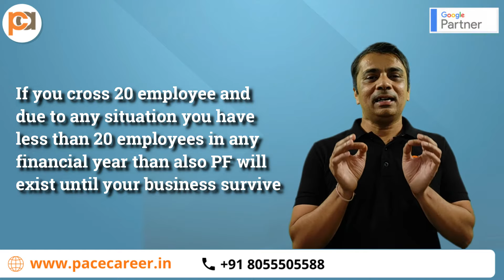Golden Rule of PF (PROVIDENT FUND ) | Pace Career Academy | Online HR Training Course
GOLDEN RULE OF PROVIDENT FUND:
Basic rule of PF says that if your organization have 20 or more than 20 employees PF will be
applicable to your organization.
There are many ambiguity in mind of HR Professionals regarding this rule, so let’s take few of them:
Weather pf is applicable to establishment like tea stall, vada pau, saloons or kirana store who have
20 or more than 20 employees. Now this is a tricky question. This are not companies or organization.
Yes PF will be applicable to all of them, what rule says is any establishment weather its small or big if
you crosses employee base of 20 or more PF is applicable without any another thought in mine.
We provide such type of practical online HR Training courses in pune wear you get in-depth
knowledge
Other ambiguity is if I have 5 employees on my payroll and 15 employees are on contract or on third
party payroll then is this rule applicable as I have just 5 employees on my payroll and not 20. Again
you see this tricky situation
Yes again answer is PF is applicable what rule says it may be direct or indirect employees when they
are working for your establishments then PF law is applicable it’s does not matter weather they are
on your payroll or contract employees.
Such type of tricky things we provide in our online HR training courses in pune so candidate can get
all the doubts clear and crystal.
Now coming to golden rule of Provident fund – “ once the member of PF always the member of PF”
We will understand via example: let say I have an company call AB corporation and have 15
employees but voluntarily I want to opt for PF schme for my employees. Yes I can opt for this schme.
But after some months I feel that I does not want to contribute for PF as I have opt it voluntarily. But
answer is NO, once you are a member of PF you can not dissolve it until your establishment is closed
down legally.
Another case if your organization has 50 employees and due to any causes like padamic or others
you have now 15 employees which is less than the rule of PF, still you have to pay pf to 1 employees
also still your business exist.
So rule is once the member of pf always the member of pf

Online HR Courses at Pace Career Academy will help you to boost your career and land on
your dream job in HR department. Our Online HR Courses provide a round analysis and
complete understanding of all the concepts like, ESI, Recruitment, Compensation policies,
Payroll, and many more.

hr training courses,
hr training and development,
hr training for beginners,
hr training videos for employees,
hr training center,
hr training video,
hr management training and development,
hr training basic,
hr basics training and development,
hr benefits administration training,
hr training classes
career opportunities in hr,
hr courses in india,
hr courses for beginners,
hr courses online,
hr courses after 12th,
best hr courses,
best hr courses in india,
hr certification courses,
hr certification courses in india,
online hr courses during lockdown,
hr generalist training courses,
hr classes,
courses after mba hr,
hr management courses,
hr management courses online,
hr related courses,
hr skills training courses,

hr short term courses,
sap for hr courses,
hr training courses,
hr online training courses,
hr analyst training courses
best hr online courses,
hr related online courses